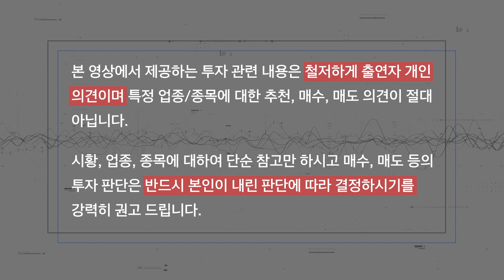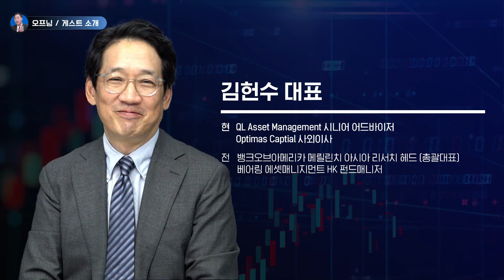뱅크오브아메리카 전 아시아리서치 총괄 헤드 김헌수 대표에게 듣는 해외투자 추천 종목부터 개인투자자들을 위한 전략까지!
이남우의 좋은주식연구소 90번째 영상은 제가 존경하고, 엄청난 내공과 경력을 가진 김헌수 대표님과 투자에 대한 여러가지 이야기를 나누어 보았습니다.
김헌수 대표님의 인사이트를 같이 고민하시죠^^

    0:00 – 1:46 오프닝 / 게스트 소개
    1:46 – 7:54 글로벌 투자 시장의 과거와 현재
    7:54 – 12:51 투자 아이디어를 얻는 다양한 방법
    12:51 – 21:20 중장기 투자 종목 및 전략(알파벳 & ASML)
    21:20 – 24:41 이머징 마켓 투자 전략(베트남 ETF)
    24:41 –  30:33 재밌고 독특한 투자 아이디어 (URA ETF)
    30:33 –  37:25 최근에 상장된 핫한 종목(SNOW)
    37:25 –  42:53 구독자들에게 해주고 싶은 투자 조언